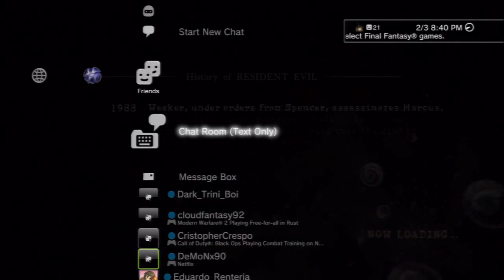RE5: Dark_Trini_Boi & Undefined_Queenx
Awesome match with my Katie Juice!!
Tag Team Style ^.^